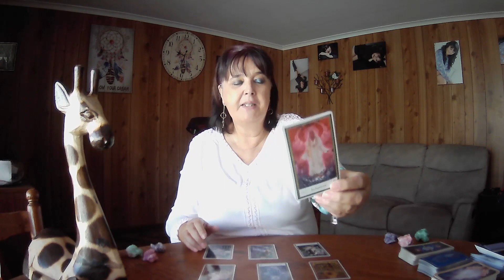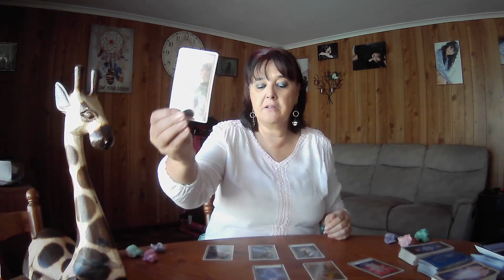LIBRA Tarot Weekly **Goodbye To That Past And Hello To The New**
Open To Spirit Oracle

22nd to 28th May 2023, though Tarot cards are timeless.  If you see a heading you like, watch the video. :-)